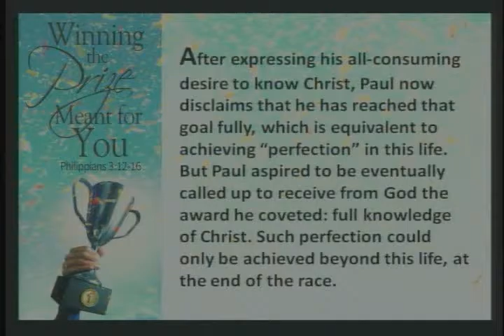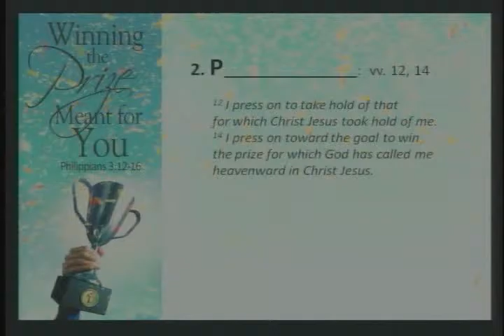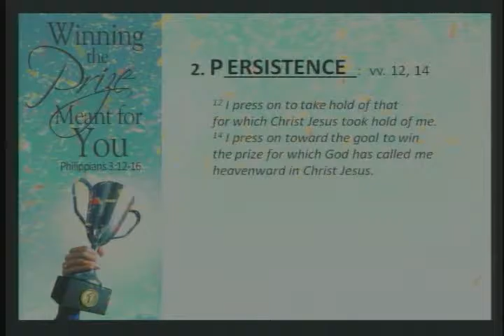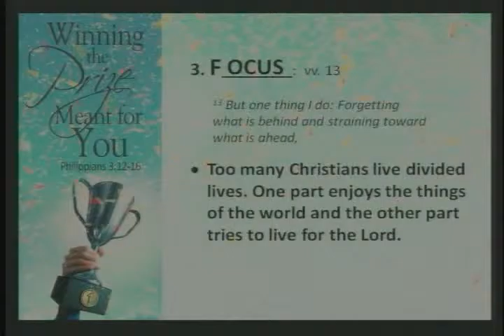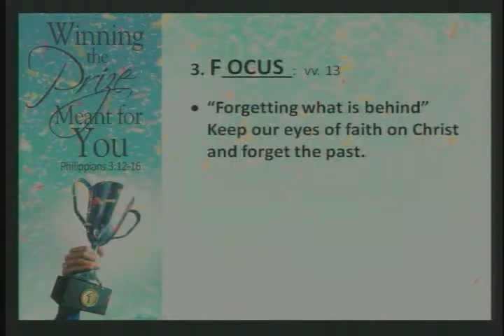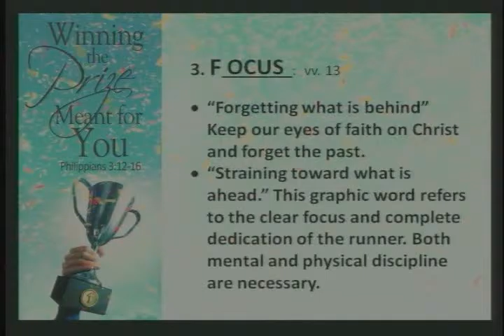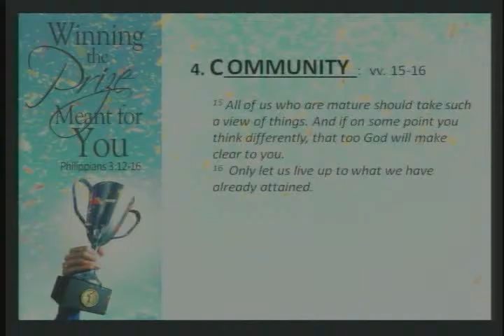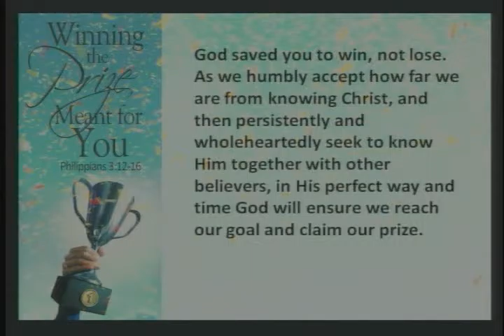WINNING THE PRIZE MEANT FOR YOU (Philippians 3:12-16) Pastor Larry Pabiona